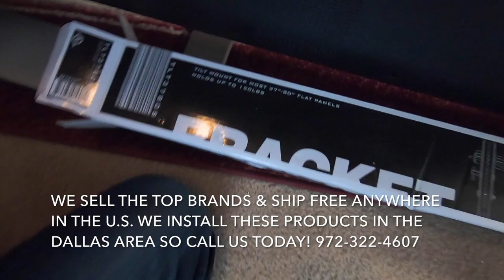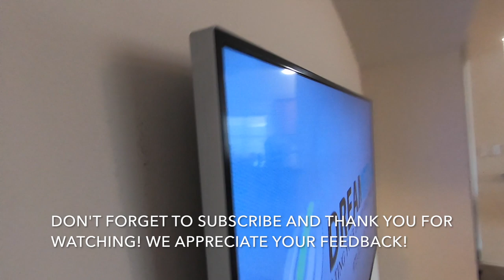80" TV Mount With Equipment Hidden In Closet INSTALLED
Dreamedia Home Theater

This video features a TV being mounted with power outlet installation, wire concealment, and equipment hidden away in a closet. ALL CITY CODE COMPLIANT. Call us to get your TV mounted today! If you haven't bought your TV yet call us to get the best price on the internet with FREE delivery!

WE ARE YOUR DALLAS HOME THEATER STORE AND CUSTOM INTEGRATION EXPERTS AND HAVE THE GUARANTEED BEST PRICING ON THE INTERNET AND LOCALLY!